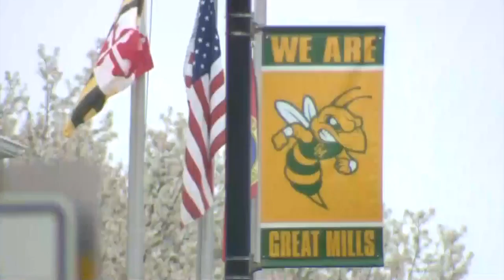Coming Up On WJZ News This Evening